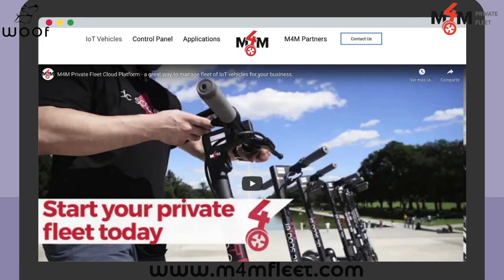Start your Kick Scooter Fleet with M4M Private Fleet Platform and Woof IoT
Start or upgrade your Kick Scooter (bicycles or other vehicles) Fleet with M4M Private Fleet Platform and Woof Internet of Things. Test Fast and have a profitable business running in a few short days.

Schedule a free call to talk about how to start or improve your current fleet operation: